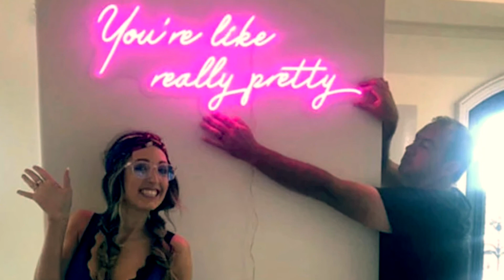LED Flex neon introduction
BestBuyNeonSigns offers LED flex neon signs now.